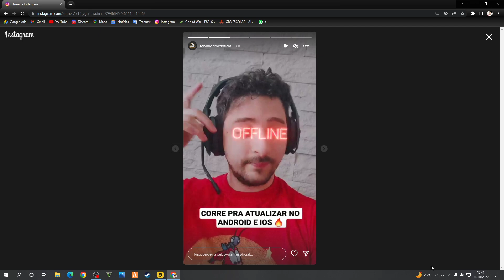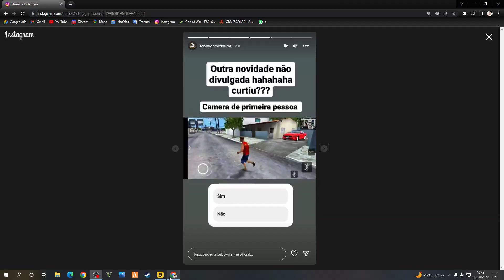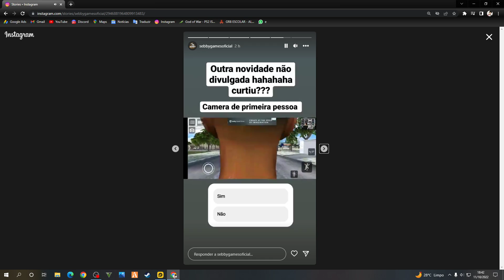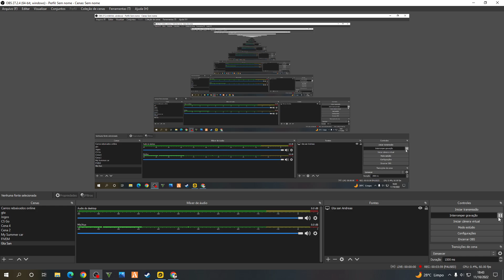NOVO EASTER EGG ESCONDIDO NA ATUALIZAÇÃO DO REBAIXADOS ELITE BRASIL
° VAGNE JÚNIOR